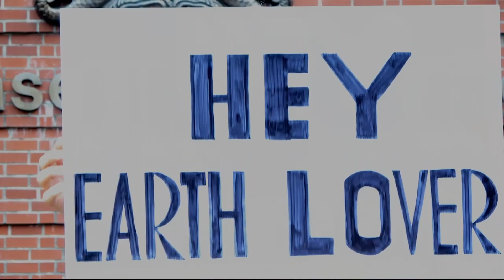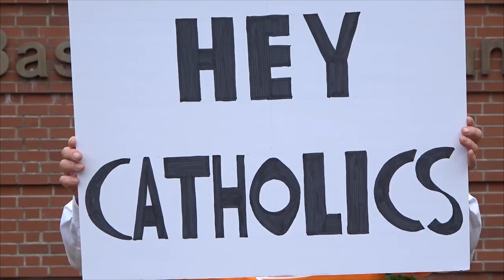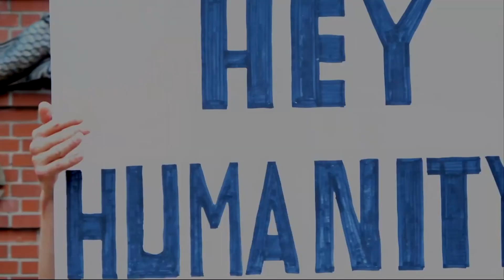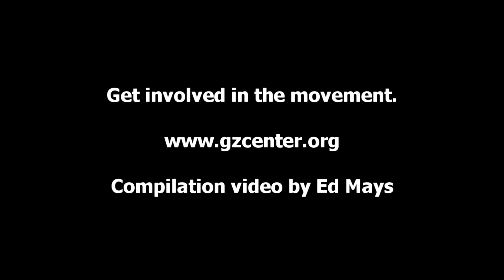Ground Zero Flash Mob at the Bangor Submarine Base - August 7, 2023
Ground Zero Flash Mob outside the gates of the Bangor Submarine Base, 20 miles from Seattle, on August 7, 2023. Part of the Hiroshima-Nagasaki Weekend of Remembrance & Action.